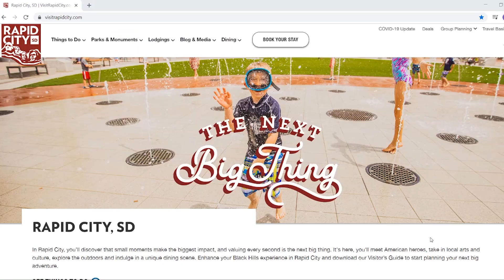Visit Rapid City | Rapid City To Go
George Washington is finding a way to still support the businesses in the Rapid City community by using the Rapid City To Go Facebook page to find businesses offering curbside pickup!